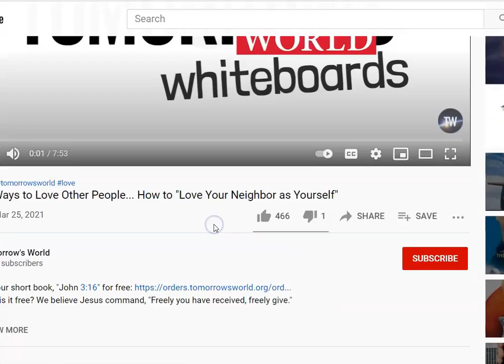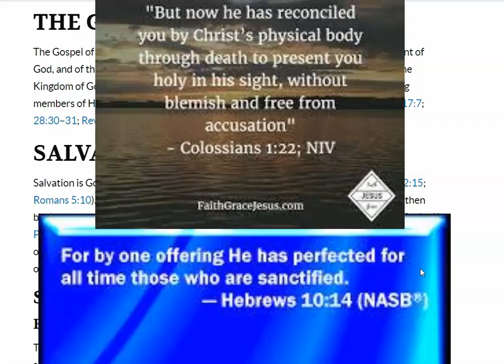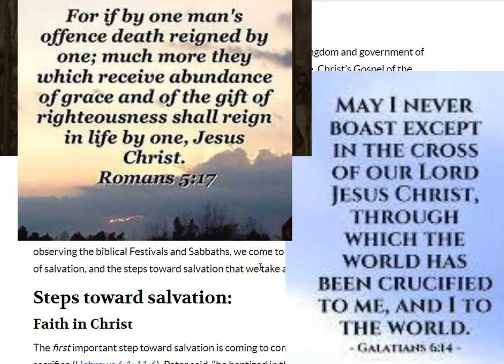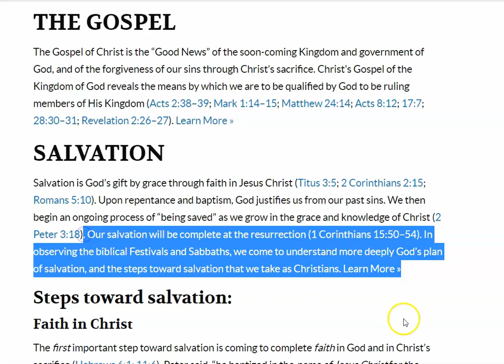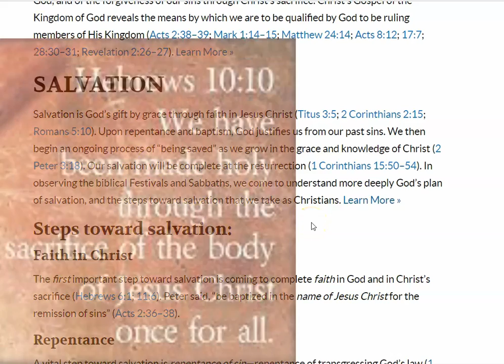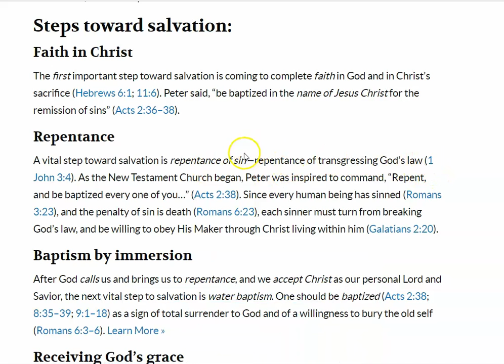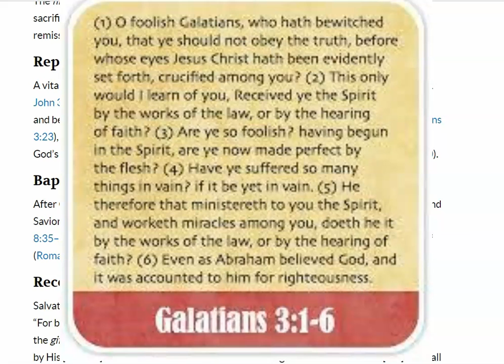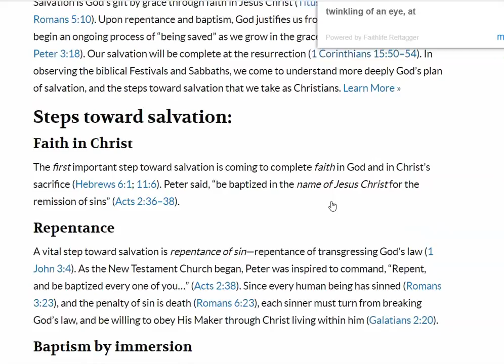The Living Church of God exposed for a false gospel..